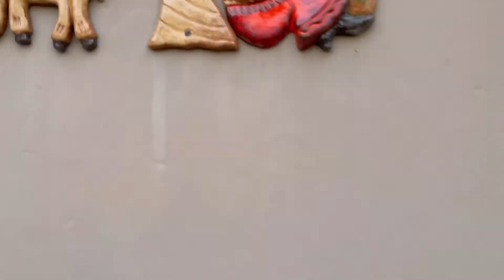9 Friars Hill, The Hill - REMAX Team Khaya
LARGE THREE BEDROOMFAMILY HOME FILLED WITH CHARM - NEXT TO EVERYTHING

 - Three spacious bedrooms - loads of built in cupboards and pressed ceilings
 - One full tiled bathroom - bath, shower, basin and toilet
- Lovely compact kitchen with appliances and working spaces plus scullery
- North East facing property - spaciously designed with open plan feel and plentiful natural light in living areas
- Includes lovely private study | home office area
- Private and well secured residence with staff accommodation
 - Abundant and secure parking with a garage and space for four cars and more

This lovely family home nestled in the ever popular The Hill suburb awaits you to call it your new home. This secure and solidly built home offers secure and comfortable living with good spaces all round. The kitchen is the heart of this home with generous storage and working spaces plus an adjacent scullery. The lounge, dining room and study all have laminated flooring and boasts an awesome open plan feel and vibe! There three bedrooms are spacious and don't lack in built in cupboards.
The attractive garden and sparkling pool add a touch of homeliness and will entice you to take advantage of this fine property investment.  The kids will love the open garden spaces as well, and the home will provide for many good family time's.

The property is well secured with alarm, security beams and electric gates and CCTV and situated within close proximity to all local amenities, schools and places of worship.

End your search now - add your personal touch to this home. Call today!